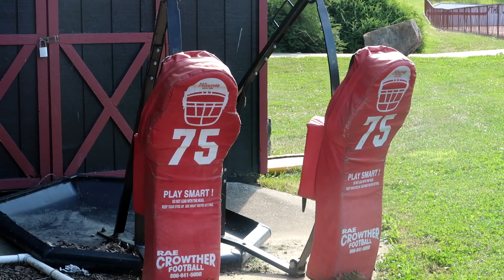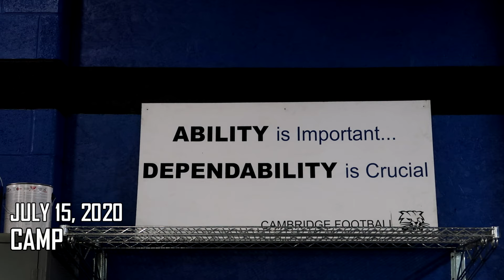'Gridiron Academy: Preseason Returns' Episode #2- Straight Outta Cambridge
During the Summer, a few former Cambridge Bobcat players were preparing to continue their football careers at the collegiate level and possibly make their college football debuts. However due to the pandemic, their first season of playing college football might have to wait until Spring of next year. Also, the Bobcats prepare for 7-on-7 scrimmages to begin, but the state of Ohio hasn't made any announcement if those could happen against other schools yet.

LOL

SOCIAL MEDIA